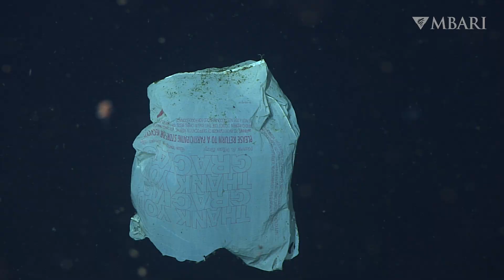MBARI’s underwater robots find plastic pollution from the surface to the deep seafloor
Too often, MBARI’s advanced underwater robots encounter trash. Even miles beneath the ocean’s surface we find garbage, much of it plastic. Plastic pollution puts deep-sea animals at risk. On the seafloor, bags and other plastic trash can smother marine life. In the midwater, drifting debris can entangle or choke animals or damage their delicate structures.

Over time plastic trash breaks down into smaller and smaller bits and pieces called microplastic. Microplastics have been found throughout the ocean, from the surface to the seafloor. We still don't  understand how microplastics are impacting marine communities. MBARI research is revealing our close connection to the ocean—how it sustains us and how human actions affect marine animals and environments.

To protect the amazing animals of the deep, we need to stem the tide of plastic pollution. Single-use plastic items—like water bottles, takeout containers, coffee lids, straws, and shopping bags—make up a large percent of plastic waste. By refusing plastic packaging and choosing reusable alternatives, we can make a significant dent in ocean plastic pollution.

Learn how you can help from MBARI’s education and conservation partner, the Monterey Bay Aquarium

Editor: Kris Walz
Script: Raúl Nava
Narrator: Megan Bassett
Animation: Madeline Go
Science advisors: Kyra Schlining, Nancy Jacobsen Stout, Susan von Thun (MBARI); Margaret Spring (Monterey Bay Aquarium)
Production team: Madeline Go, Larissa Lemon, Kyra Schlining, Nancy Jacobsen Stout, Susan von Thun

References:
Choy, C.A., B.H. Robison, T.O. Gagne, B. Erwin, E. Firl, R.U. Halden, J.A. Hamilton, K. Katija, S.E. Lisin, C. Rolsky, and K.S. Van Houtan. 2019. The vertical distribution and biological transport of marine microplastics across the epipelagic and mesopelagic water column. Scientific Reports, 9: 7843.

Katija, K., C.A. Choy, R.E. Sherlock, A.D. Sherman, and B.H. Robison. 2017. From the surface to the seafloor: How giant larvaceans transport microplastics into the deep sea. Science Advances, 3(8): e1700715.

Schlining, K., S. von Thun, L. Kuhnz, B. Schlining, L. Lundsten, N. Jacobsen Stout, L. Chaney, and J. Connor. 2013. Debris in the deep: Using a 22-year video annotation database to survey marine litter in Monterey Canyon, Central California, USA. Deep-Sea Research I, 79: 96-105.